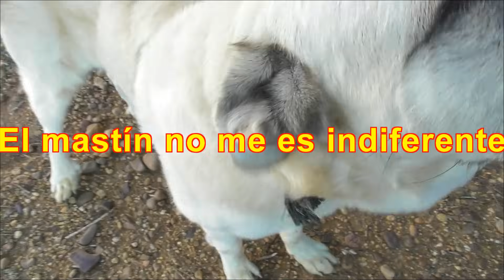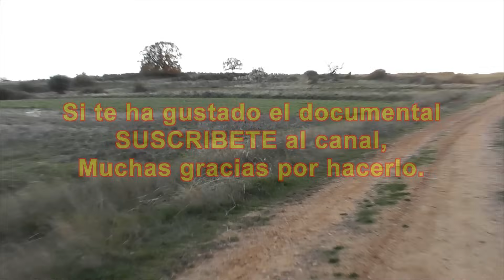El mastín no es indiferente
El modo peculiar de los mastines para comunicar sus querencias con el pastor o los humanos que reconocen y socializan, nos indica que tienen sentimientos.